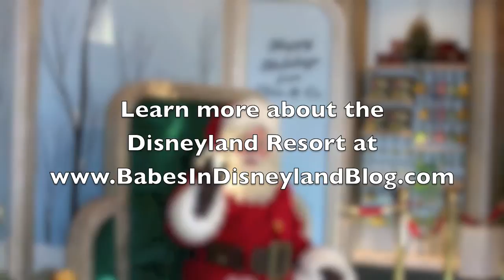Interview with Santa